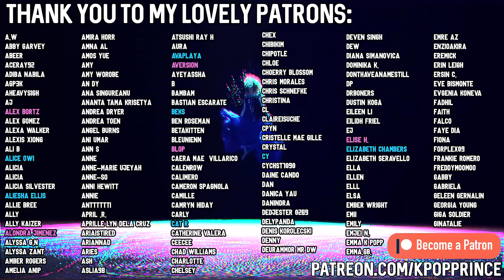SHINee (샤이니) - "Don't Call Me" MV | REACTION